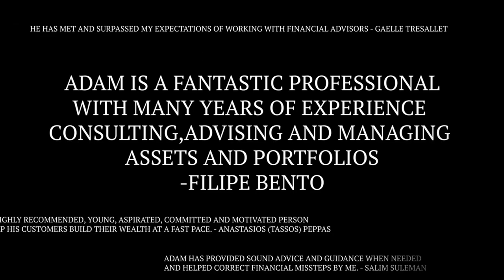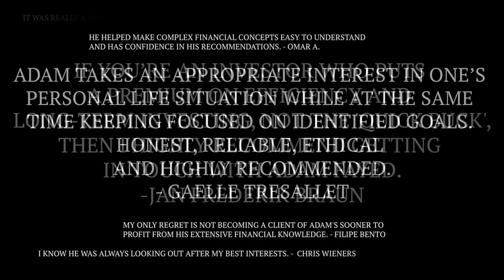Don’t buy property in South Korea if you are a foreigner